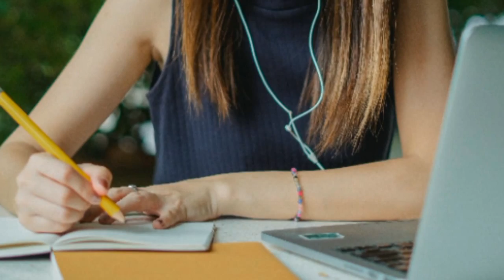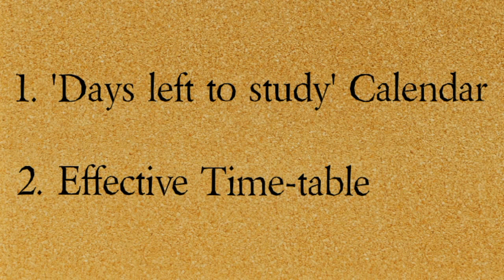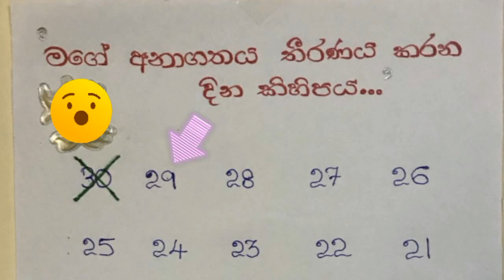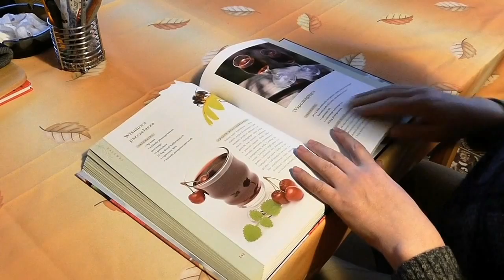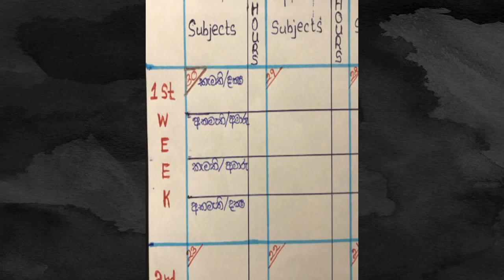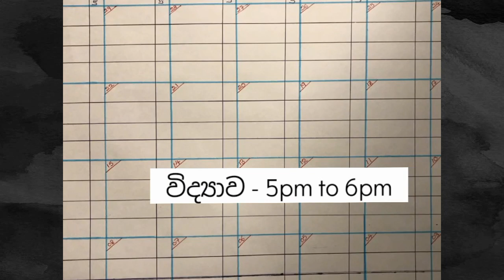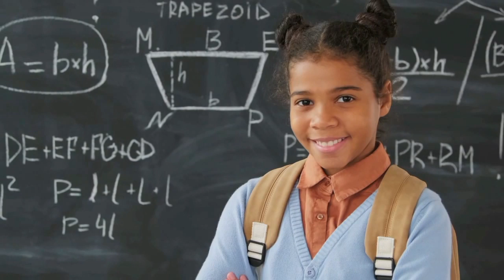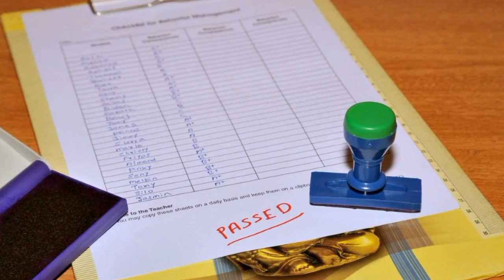How To Make A Timetable To Pass Any Exam | Pass O/L Exam In One Month | Study Timetable In Sinhala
Hello friends,
This video is about: How To Make A Timetable To Pass Any Exam | Pass O/L Exam In One Month | Study Timetable In Sinhala

This video includes:
How to be motivated for the exams
How to create a study calendar
How to create an effective timetable for any exam
How to pass O/L in your best by studying properly in one month

If you like my channel :
my channel